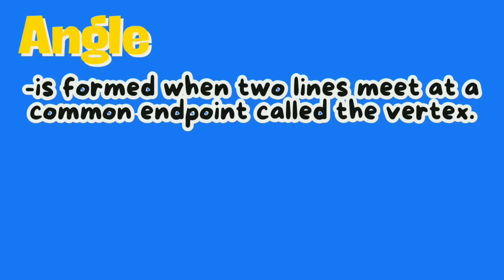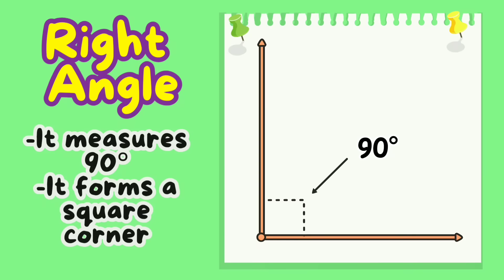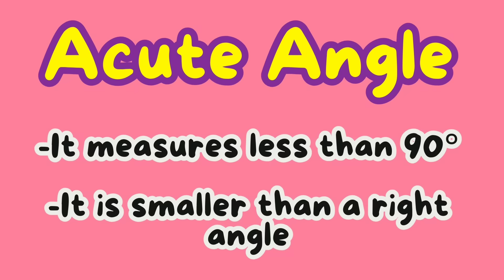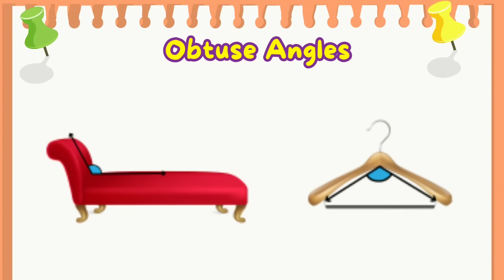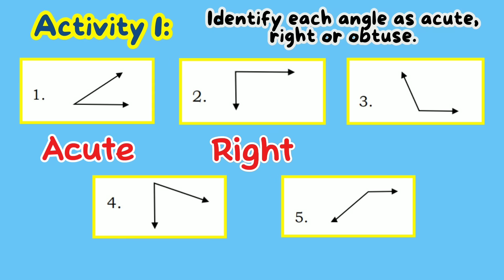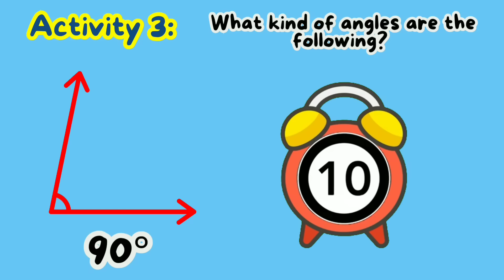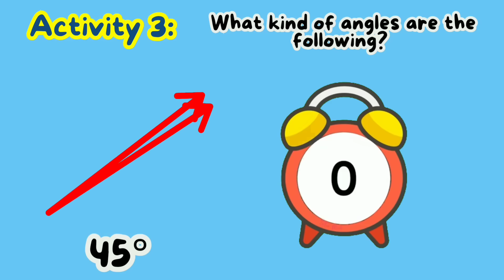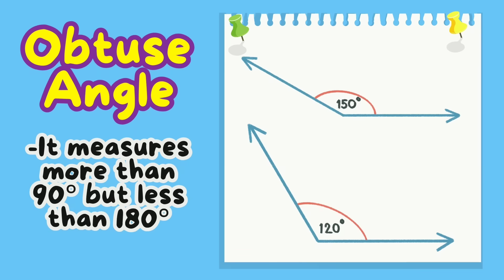Illustrate Different Angles- Grade 4: Q1- LC1 MATATAG Curriculum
Hello! Welcome to this channel. Here’s another video on how to Illustrate Different Angles such as Right, Acute & Obtuse Angle. I hope that this video will help you in your lesson. Thank You.